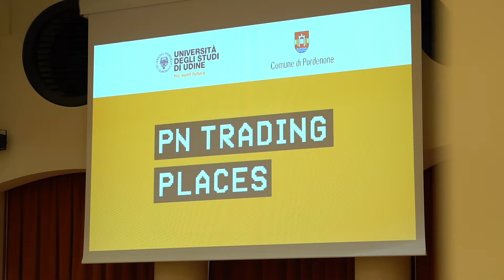L’IMPATTO DELL’INTELLIGENZA ARTIFICIALE SUL LAVORO BANCARIO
A Pordenone, la Fabi a confronto con gli esperti di settore nel convegno dedicato alla rivoluzione tecnologica nel settore del credito, e alle giuste misure per affrontarla